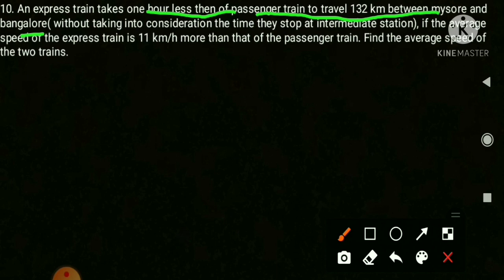class 10 th Ex - 4.3 Q .no 10 NCERT MATH solutions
# class 10 th math exercise 4.3